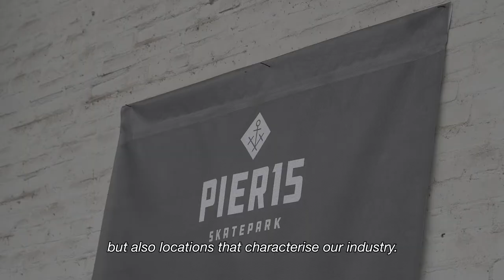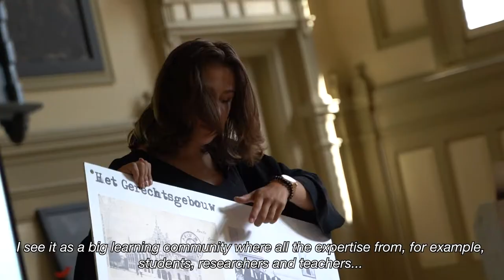Specialisation Live Music and Dance Events (MADE) | LEISURE & EVENTS | Breda University (AS)